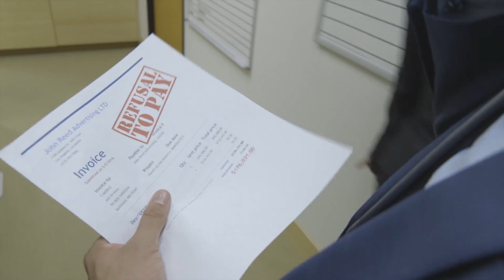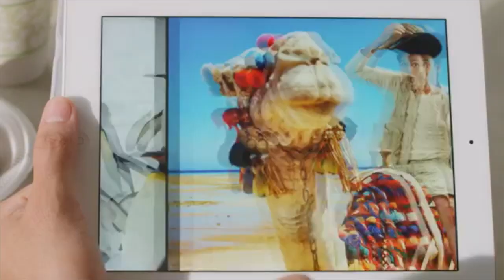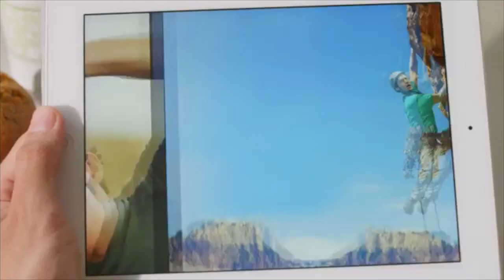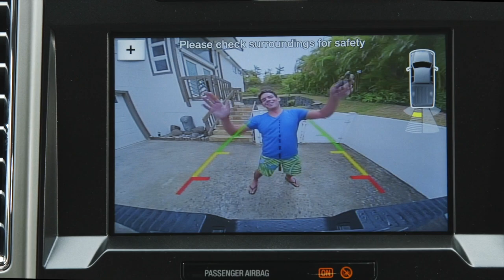Cody Easterbrook - Extended Acting Reel